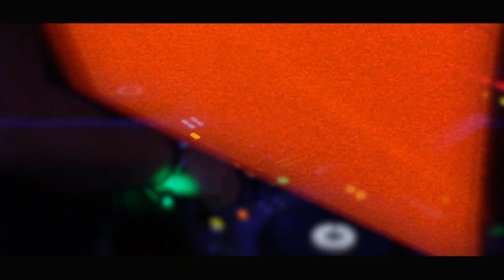Stan Kolev feat. Albena Veskova-Event Horizon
directed by Viktor Nalbantov